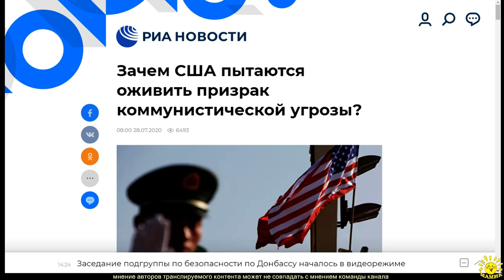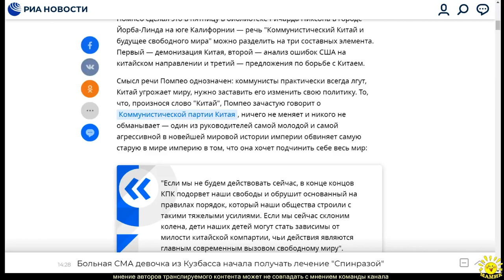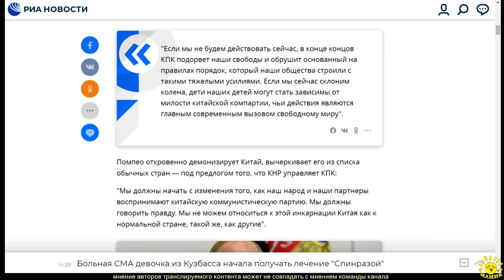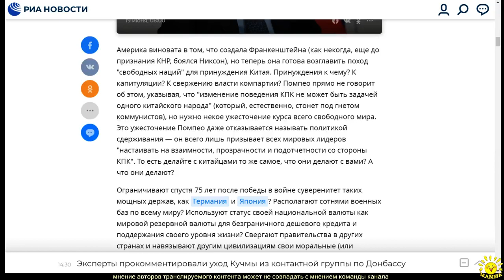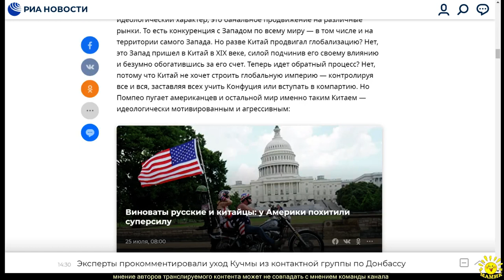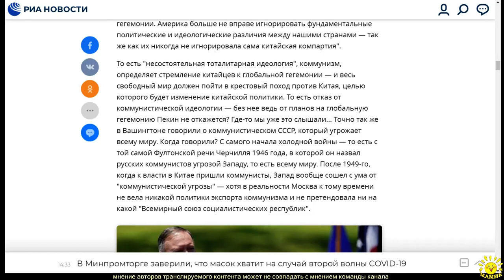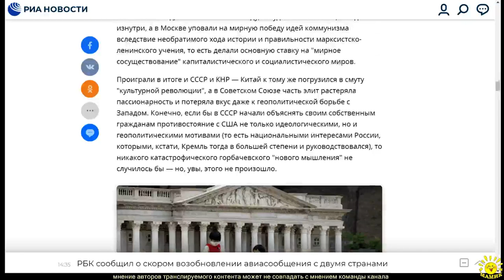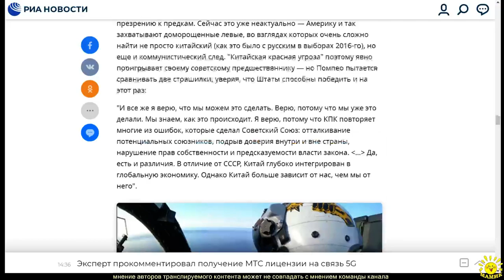1. П. Акопов. Зачем США пытаются оживить призрак коммунистической угрозы?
1. П. Акопов. Зачем США пытаются оживить призрак коммунистической угрозы?